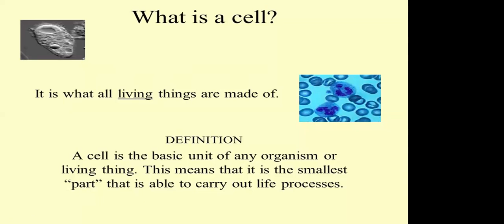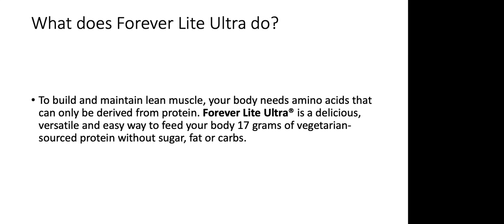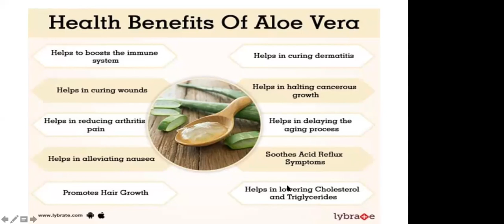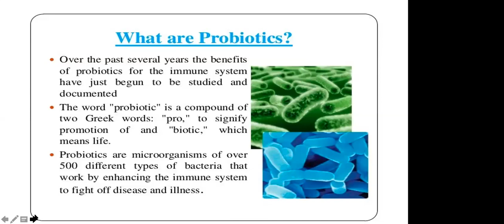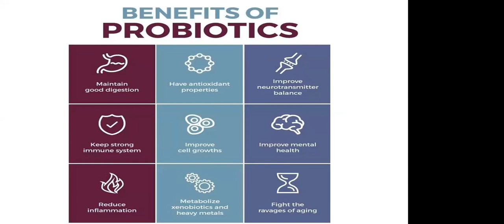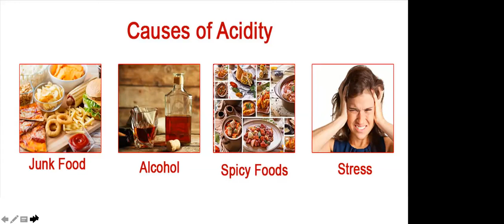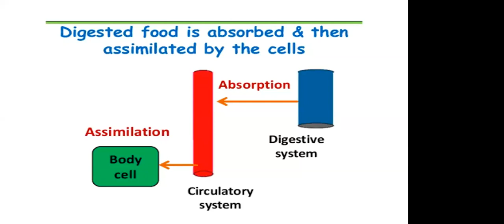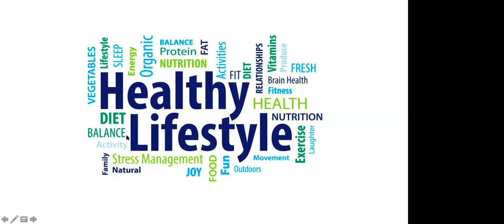Namna ya kua na uhakika wa afya bora - By Dr Allen